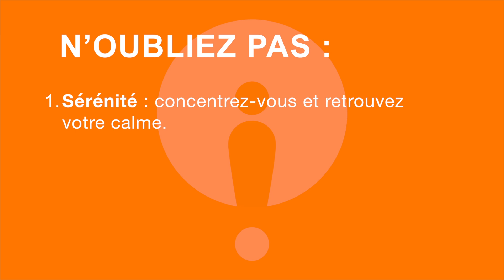Vaincre le trac (sous-titres français) - The Business Presentation Podcast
Que faites-vous quand vous devez faire une présentation à la dernière minute ?! Beaucoup d’entre vous paniquent. Certains se préparent de manière excessive. D'autres boivent trop de cafés. Aucune de ces solutions ne vous aidera. Voici donc 3 façons de transformer votre stress en succès. Michael Rickwood et Rose Bloomfield nous expliquent comment nous préparer et surmonter notre stress lors d’une présentation à la dernière minute.